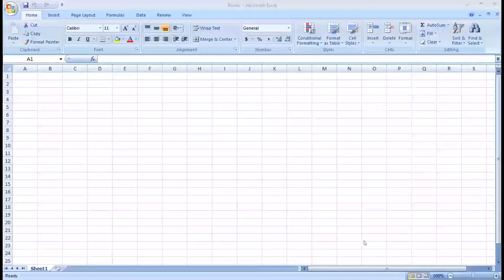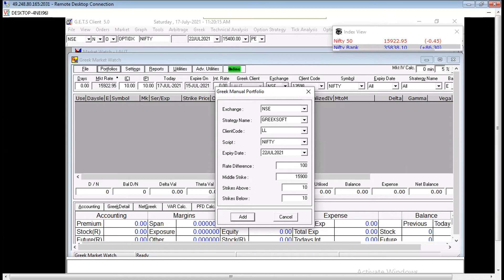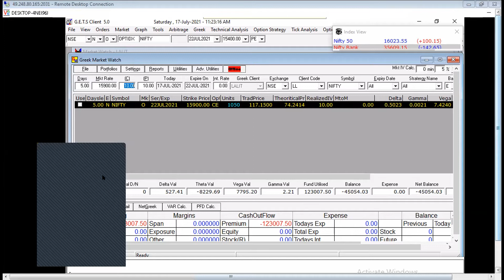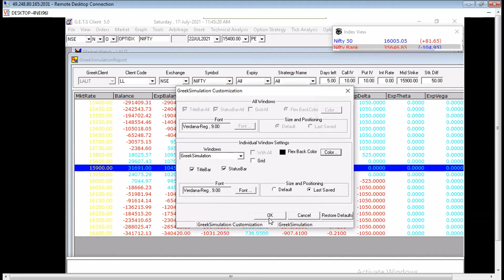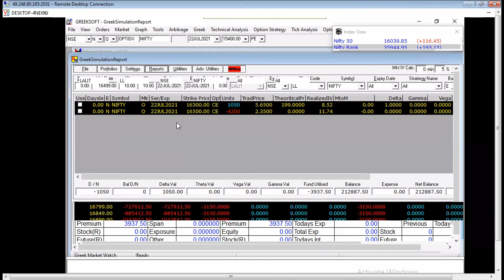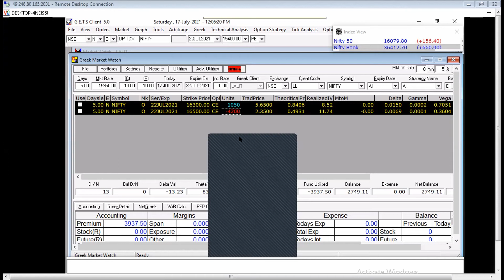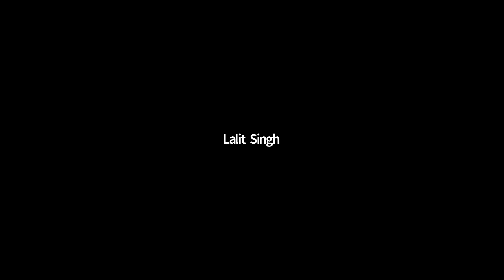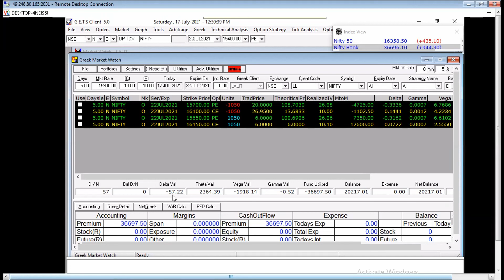Learn the Art of Algo Trading in Options | (Part 2)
Share market is subject to market Risk. Past performance isn't a guarantee of future performance. The possibility of loss in trading and investment in the share market including equity, derivatives, commodity, and currency are often substantial. These are leveraged products that carry a substantial risk of loss up to your invested capital and will not be suitable for everyone. You need to therefore carefully consider whether such trading is suitable for you in light of your financial condition. Please confirm that you simply understand fully the risks involved and do invest money according to your risk-bearing capacity. Raghunandan Money and an individual associated with this channel accept no liability for any quite content uploaded on this channel or responsibility for any direct, indirect, implied, punitive, special, incidental or other consequential damages, arising, directly or indirectly on account of any action taken supporting the knowledge provided on this channel. We request people to not take our content too seriously & we sincerely apologize for any such hurt our video may need caused.